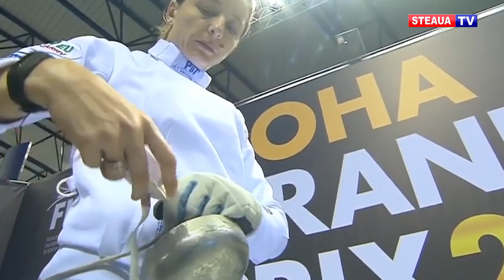Ana Maria Popescu, de neoprit în drum spre Tokyo!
Spadasina Ana Maria Popescu este de neoprit în acest sezon al Cupei Mondiale. Sportiva clubului Steaua București a cucerit duminică medalia de aur la Grand Prix-ul de la Doha, iar la trei zile distanță a fost din nou în lumina reflectoarelor.
Într-un interviu exclusiv Steaua TV, Ana ne-a dezvăluit care a fost cel mai greu duel, ce mare vedetă a muzicii internaționale a întâlnit și cine a fost persoana care i-a dat sfaturi de la mii de kilometri distanță.